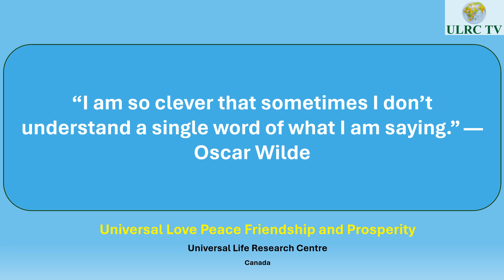Funny motivational quotes